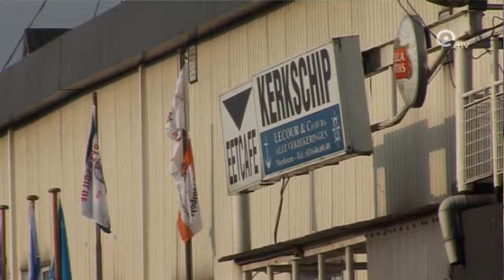Kerkschip Sint-Jozef weggesleept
Het kerkschip Sint-Jozef is vanmorgen vroeg weggesleept na een verblijf van meer dan 40 jaar aan Kaai 526. Het oude schip werd naar een nieuwe locatie in het Houtdok op het Eilandje getrokken. Een historisch en emotioneel moment voor de grote schippersfamilie.